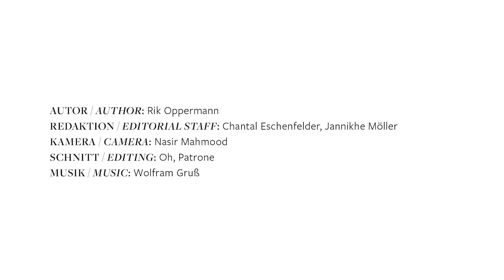Gastkommentar: Strömungen in Physik mit Physiker Eberhard Bodenschatz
Was sieht ein Physiker in den Kunstwerken der Städel Sammlung? In diesem Gastkommentar eröffnet Eberhard Bodenschatz (Direktor am Max-Planck-Institut für Dynamik und Selbstorganisation) seine individuelle Sichtweise auf die Kunstwerke im Städel Museum. Er schaut sich Jan van Goyens „Das Haarlemer Meer“ (1656), Bernard Schultzes „Endymion“ (1955) und Wolfgang Tillmans‘ „Freischwimmer 54“ (2004) an und fragt wie Turbulenzen entstehen und was die Auswirkungen sind.

Die Werke in unserer Digitalen Sammlung
Jan van Goyen, Das Haarlemer Meer ( 1656):